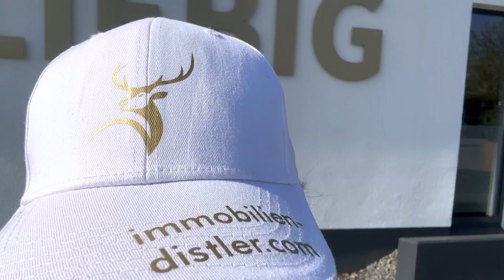Business Beats 2023 Das Makler Event des Jahres!